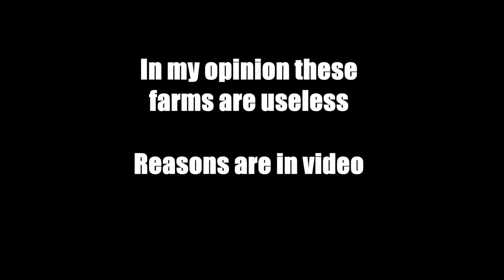Minecraft:Top 5 Useless Farms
Top 5 Useless Farms/Mechanism/Systems